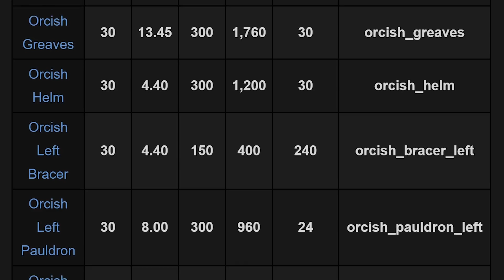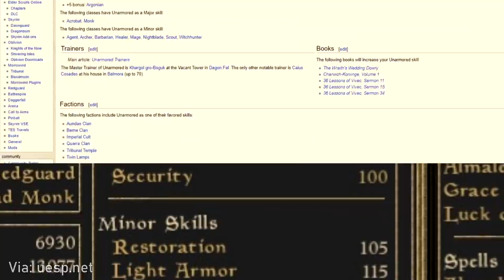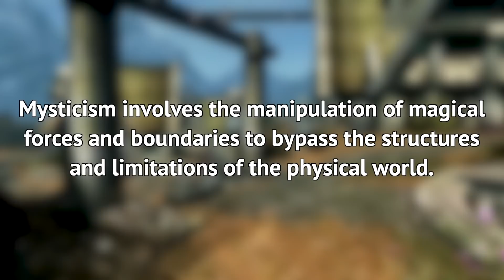Elder Scrolls 6: 10 REMOVED Skills Players Want Brought Back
When looking forward to the inevitable Elder Scrolls 6, there are a few skills and related things we'd love to see return.